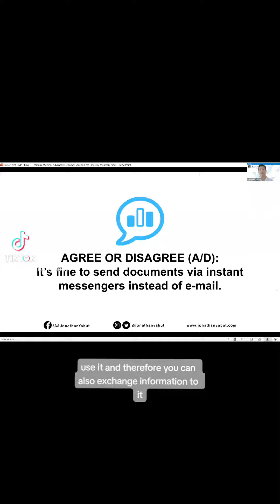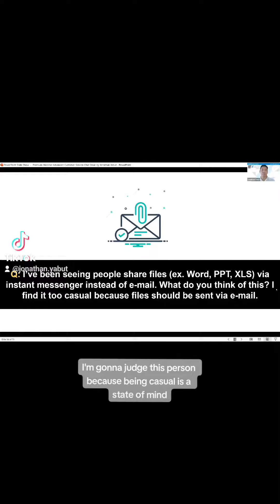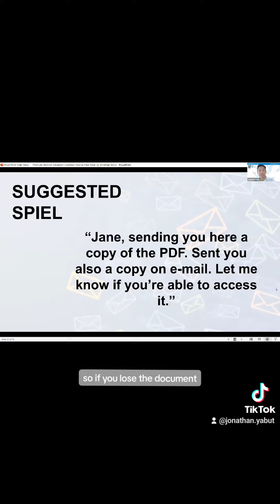𝗜𝗦 𝗜𝗧 𝗢𝗞 𝗧𝗢 𝗦𝗛𝗔𝗥𝗘 𝗗𝗢𝗖𝗨𝗠𝗘𝗡𝗧𝗦 𝗢𝗡 𝗜𝗡𝗦𝗧𝗔𝗡𝗧 𝗠𝗘𝗦𝗦𝗘𝗡𝗚𝗘𝗥 𝗜𝗡𝗦𝗧𝗘𝗔𝗗?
⏰ 3-min video

Whatsapp, Telegram, Viber, and Facebook Messengers now enable you to attach documents. Is it professional to share files in these platforms instead of using the corporate e-mail? Here’s a take to consider.

Check out our calendars of career workshops or invite us to privately train your teams.